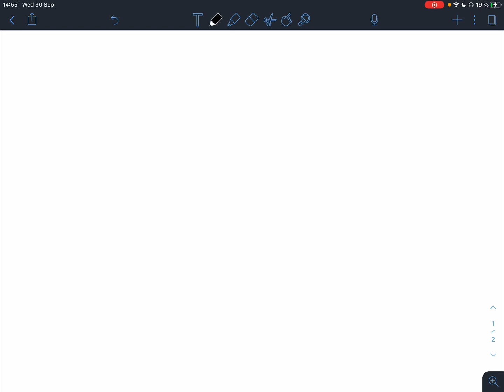Прикладная статистика в машинном обучении — семинар 2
Преподаватель — Омелюсик Владимир

Курс "Прикладная статистика в машинном обучении", ПМИ НИУ ВШЭ